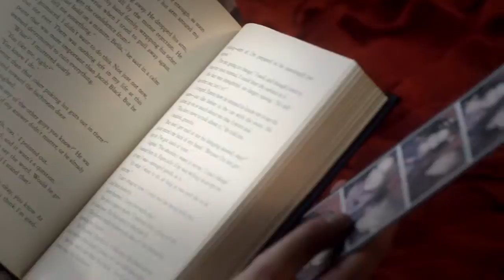Justin Bieber - Mistletoe